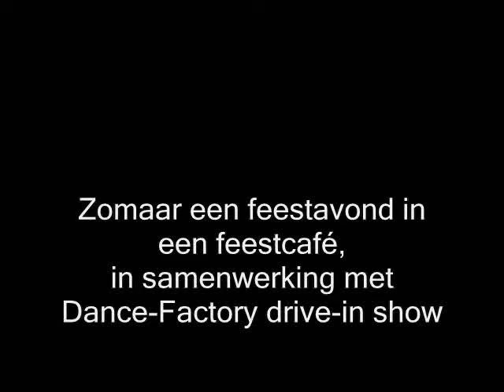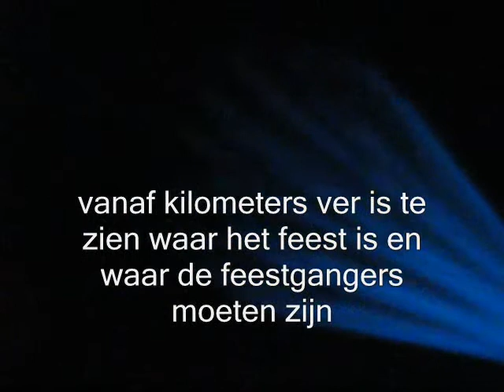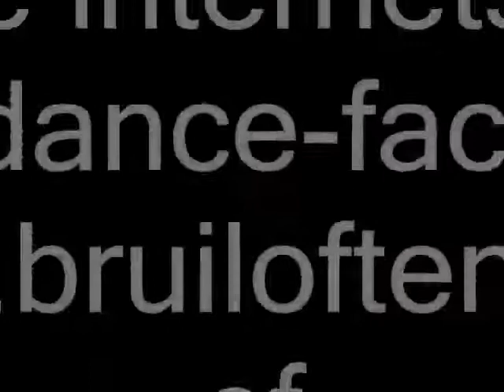Horecahulp, 70's 80's 90's & huidige dance-muziek, bruiloft, huwelijk, jubileum, feesten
horeca ondersteuning, verhuur licht en geluid, artiesten ondersteuning, 100% feestgarantie